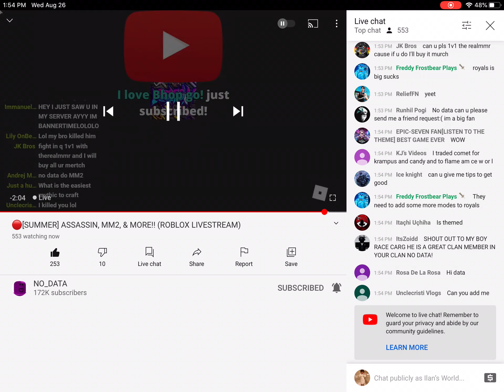I KILLED NO_DATA